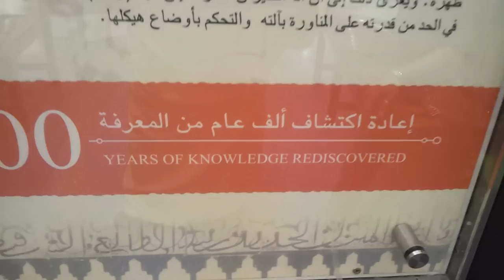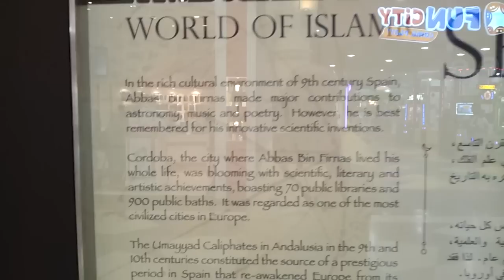Abbas Bin Firnas: Construction of the Flying Machine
At Ibn Batuta Mall. Dubai. 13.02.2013
عباس بن فرناس : صنع آلة الطيران